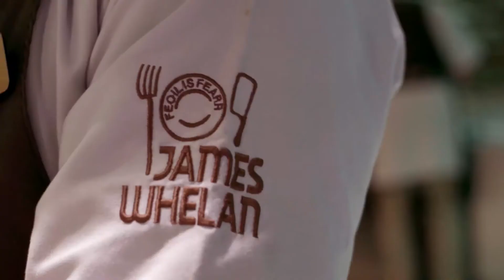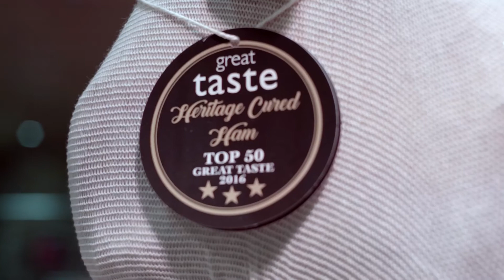James Whelan Butchers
Just what makes James Whelan Butchers such a special place to work and to shop.